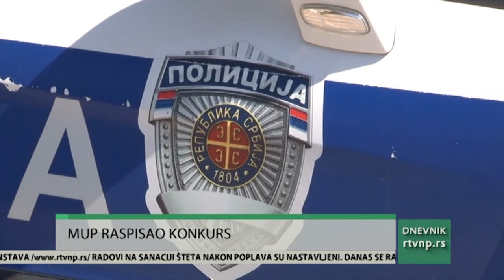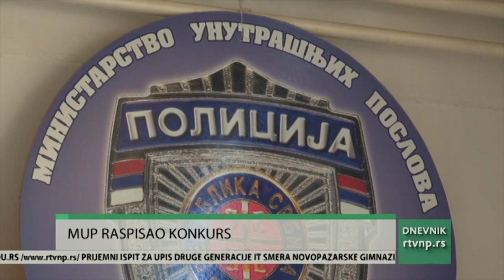MUP RASPISAO KONKURS ZA UPIS 600 POLAZNIKA CENTRA ZA OSNOVNU POLICIJSKU OBUKU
Ministarstvo unutrašnjih poslova raspisalo je konkurs za upis 600 polaznika Centra za osnovnu policijsku obuku (COPO) na koji se zainteresovani mogu prijaviti zaključno sa 8. julom 2019. godine. Prema planu konkursa policijska uprava Novi Pazar zaposliće 10 policajaca koji završe obuku u Centru za osnovnu policijsku obuku. Tekst i bliži uslovi konkursa mogu se naći na sajtu Ministarstva unutrašnjih poslova  i Centra za osnovnu policijsku obuku.